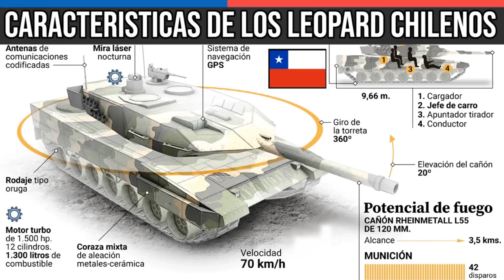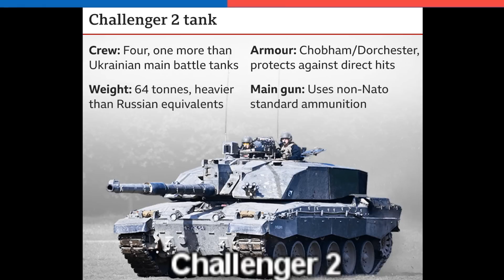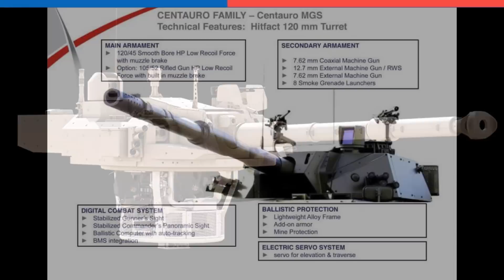Chile Entre los PANTHER KF51 y los CHALLENGER 🇨🇱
🔴 ORGULLOSAMENTE CHILENO🔴

~ Alfredomatta